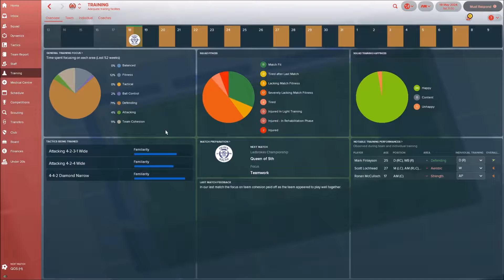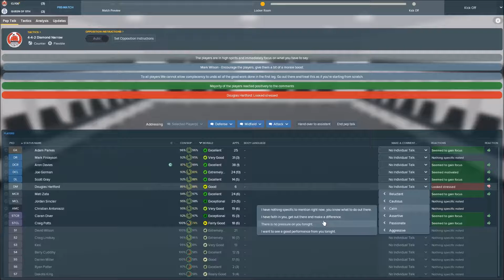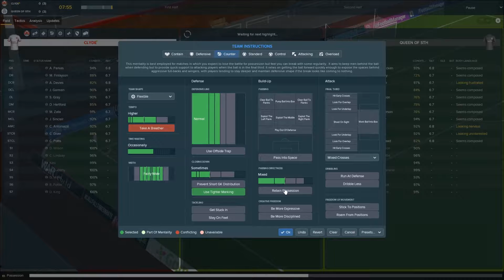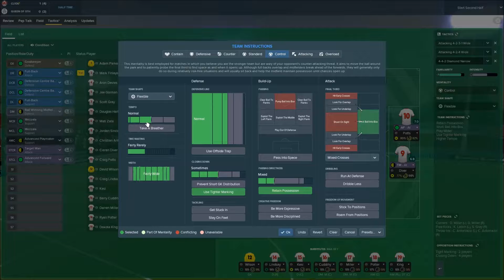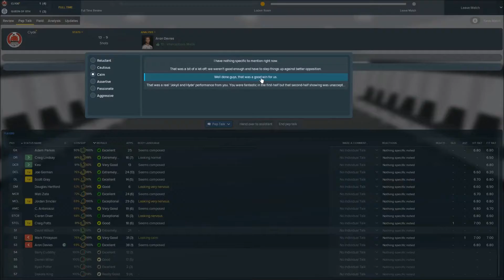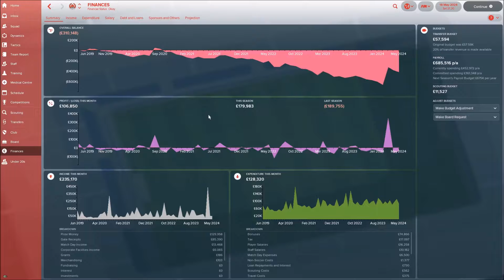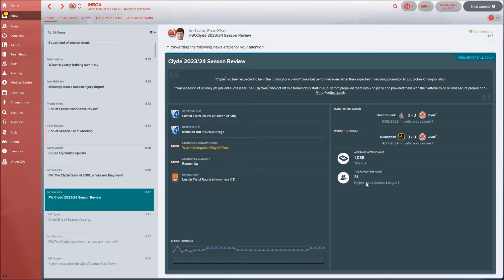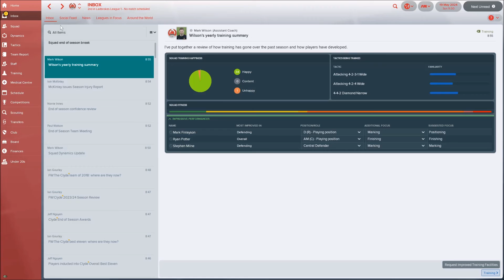Football Manager 2018 | LOSER TO LEGEND | S7 E10 | CLYDE FC | FINALS 2nd leg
-Doonhamers?
-Diamond
-Playoffs?
CLYDE FC vs QUEEN of the SOUTH